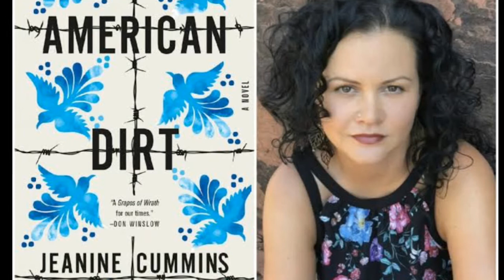'American dirt' novel by Jeanine cummins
A short critical summary of the book